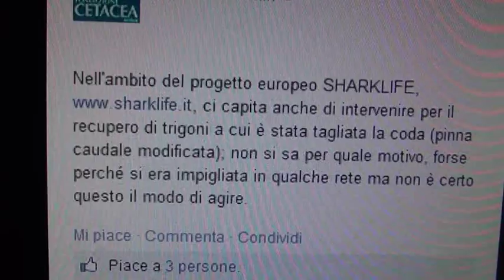Icaro Tv. Trigone con coda mozzata. Pari: gesto crudele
Sta facendo il giro d'Italia e non solo la notizia dell'avvistamento in Adriatico a giugno di un delfino albino, ribattezzato Albus.
A diramarla dopo oltre due mesi, la Fondazione Cetacea di Riccione che ha spiegato il ritardo con la volontà di tutelare il delfino dai curiosi.
Ma a mettere in pericolo gli abitanti del mare non è solo la curiosità: ieri proprio i volontari della Fondazione hanno recuperato sulla spiaggia di Viserba una Trigone con la coda mozzata.
Ce ne ha parlato il presidente di Cetacea Sauro Pari